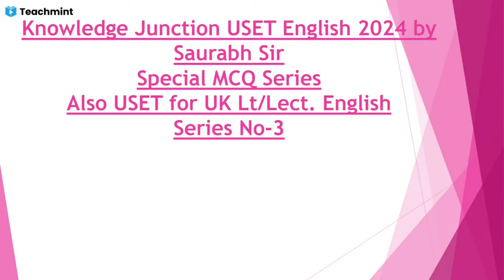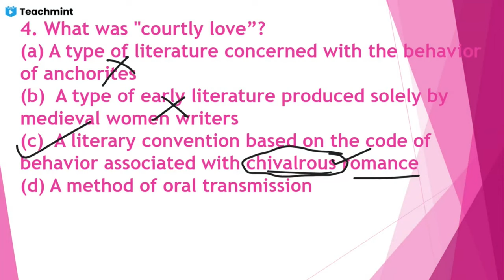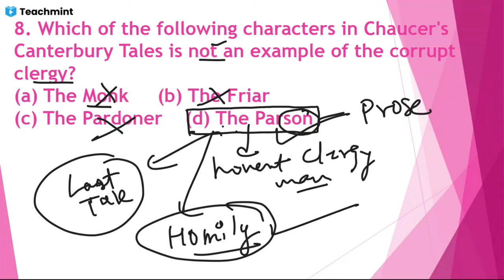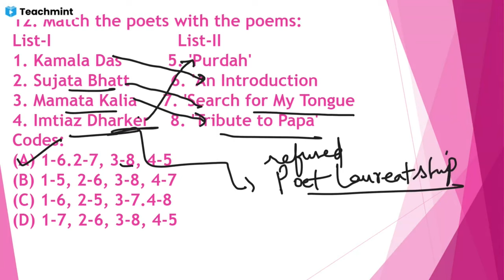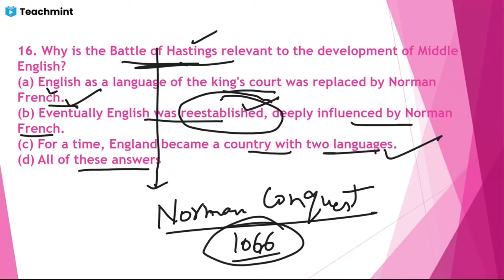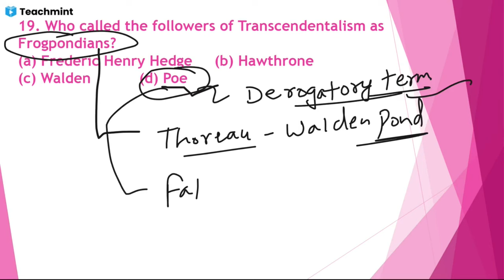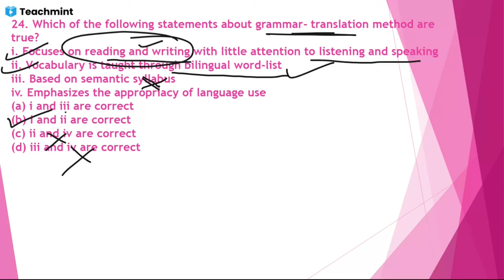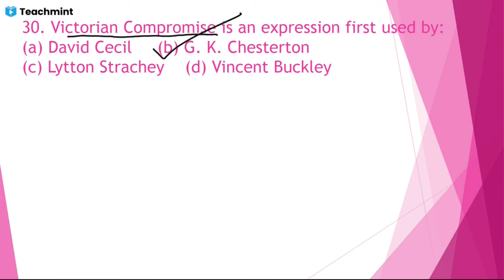KJ NEW ENG MCQS SERIES 2024 I SAURABH SIR I FOR JOINING PLEASE OR WHTSAPP AT 9917258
IN THIS FRESHLY CURATED  IMPORTANT VIDEO HIGHLIGHTING THE CURRENT NEW MCQ ENGLISH SERIES BY SAURABH SIR (10 TIMES NET JRF ENG/USET/HP SET/GUJ SET/MP SET) AT KNOWLEDGE JUNCTION PLATFORM. ALL OLD AND NEW LEARNERS OF USET/LT/LECTURER ENGLISH ARE HEARTILY WELCOME TO JOIN US ONLINE/OFFLINE AT KNOWLWLEDGE JUNCTION HALDWANI.